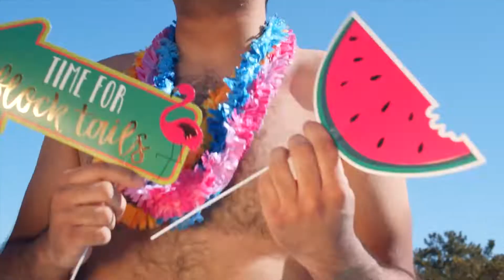ResortSwim video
ResortSwim.com marketing